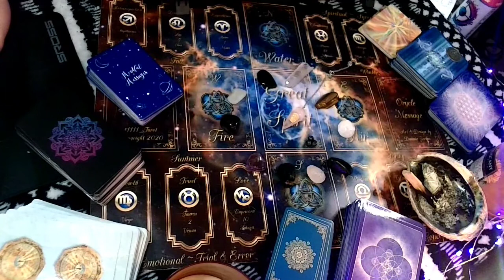11:11 Tarot Board get one for yourself and join me in the journey of tarot 🦋🌻🙏💜 Info below 🙏🌻🦋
Dannie puts her heart and soul into these boards and are blessed with tons of TLC purchase your very own 11:11 Tarot board email ❤️❤️🌹